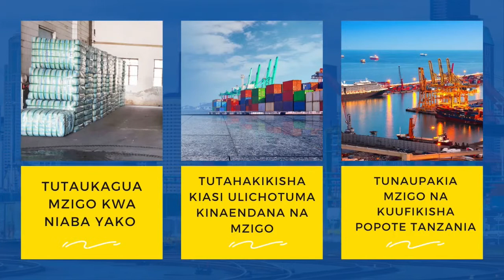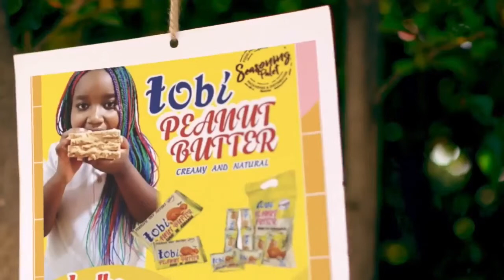🔴 LIVE: GLOBAL HABARI SEPT 30 - MAGUFULI AMUOMBEA KURA DKT TULIA ACKSON...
Mgombea wa Urais wa Jamhuri ya Muungano wa Tanzania Kupitia Chama cha Mapinduzi CCM Dkt John Magufuli amewaomba wakazi wa Mkoa wa Mbeya kumchagua Dkt Tulia Ackson ili kuwawakilisha Bungeni wakazi wa Jimbo la Mbeya mjini...

Dkt Magufuli ameyasema hayo leo Septemba 30, 2020 wakati akizungumza na wakazi wa Mbeya  nakutumia fursa hiyo kuwataka wakazi wa Mbeya mjini kumchagua Dkt Tulia kuwa Mbunge wa Jimbo hilo kwa Maendeleo zaidi….

Aidha kwakuonesha Msisitizo wakutaka kupewa nafasi yakuiongoza tena Tanzania kwa Awamu ya Pili Dkt Magufuli ameainisha baadhi ya mafanikio mbalimbali yaliyotekelezwa na Serikali ya Awamu ya Tano.

Naye aliyekuwa Naibu Spika wa bunge la 11 na Mgombea wa Ubunge Mbeya mjini Dkt Tulia Ackson akizungumza katika mkutano huo Ametaja baadhi ya mambo yaliyofanywa na Dkt Magufuli katika Mkoa wa Mbeya.

Vyama vyote nchini vinavyoshiriki Uchaguzi Mkuu vinaendelea kufanya kampeni zake katika mikoa mbalimbali Ambapo Dkt Magufuli amezunguka mikoa mbalimbali ikiwemo Singida, Dodoma, Mara Mwanza, Kagera, Kigoma, Iringa, Mbeya pamoja na mingine Mingi.
Imeandaliwa na Felista Massae...